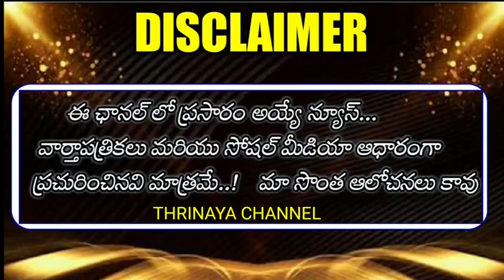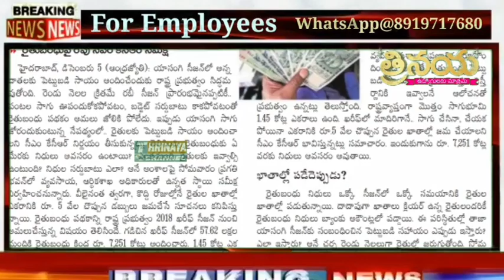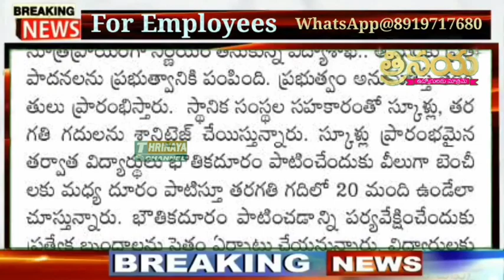December 6, 2020 | Telangana Employees Today's Latest Updates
మా WhatsApp 👇👇
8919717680 (మొబైల్ నెంబర్ మారినది దయచేసి గమనించండి -కొన్ని సాంకేతిక కారణాల వల్ల)

👇Group 4

👇Group 5...

మా
11TH PRC
11th prc fitment and basic pay details
11th prc telangana latest news
11th prc andhra pradesh
11th prc telangana
prc andhra pradesh latest news
11th prc ap latest news 2019
11th prc telangana latest news today
11th prc telangana
11th prc fitment table
11th prc fitment and basic pay details
11th prc latest news
11th prc in andhra pradesh 2019
11th prc telangana latest news 2019
ana latest news 2019
11th prc ap
11th prc fitment and basic pay details pdf